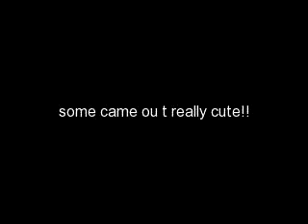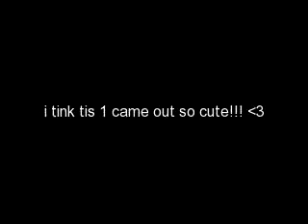my babies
i wanted 2 c wat my babies would look lik with stars! so i did i think zac efrons lil boy came out so cute!!! i always new he was the 1 lmfao